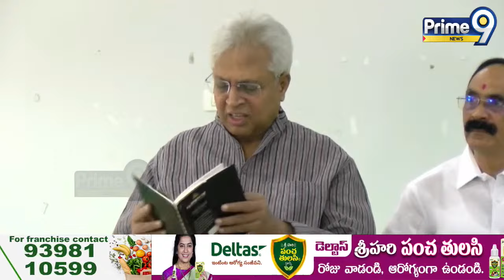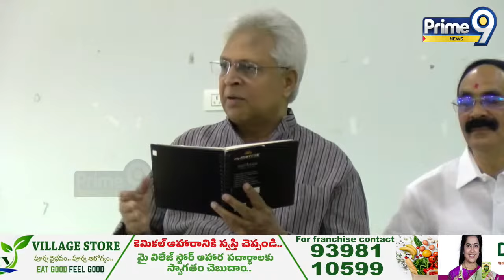రాముడు ముసుగులో బీజేపీ మత రాజకీయాలు చేస్తుంది | Undavalli Arun Kumar Fire On BJP Leaders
LIVE🔴-ఉండవల్లి అరుణ్ కుమార్ ప్రెస్ మీట్ | Undavalli Arun Kumar Press Meet | Prime9 News